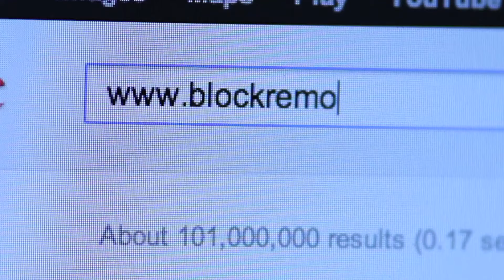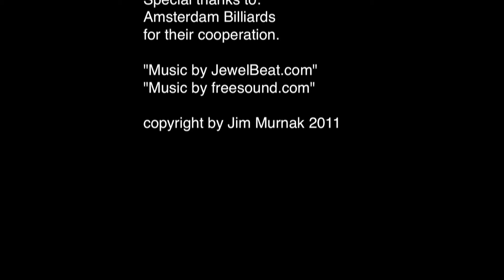SHARKS episode fourteen